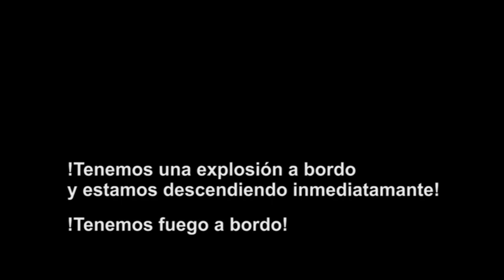Se rinde homenaje a las víctimas de Barbados.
El 6 de octubre de 1976 ourriò el  atentado terrorista perpetrado contra una aeronave de Cubana de aviación en la cual perdieron la  vida 73 personas, en su mayoría deportistas. La fecha fue recordada hoy en la escuela de Iniciaciòn Deportiva Pedro Bastista Fonseca de Bayamo.